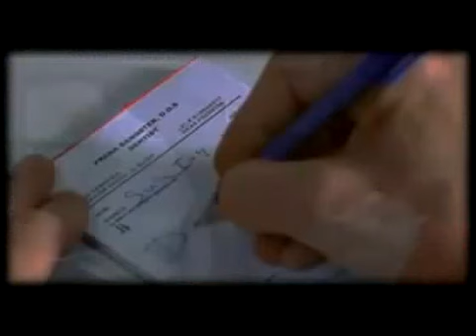Novocaine (:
This is the movie novocaine
i LOVETT so much so i just uploaded a part from it (;
comment and sub please